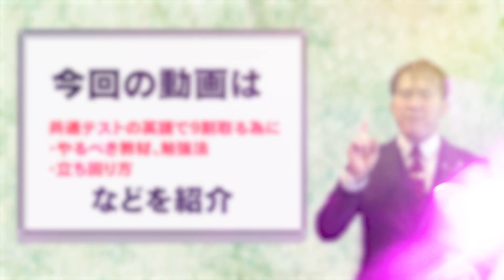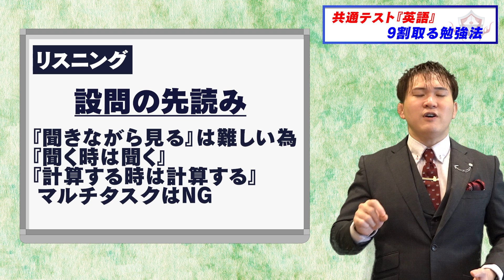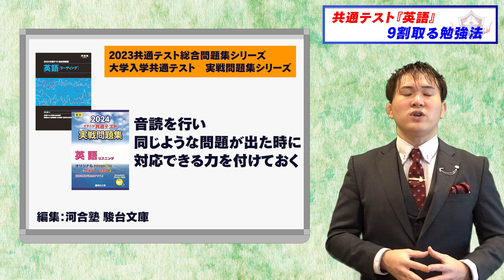【共通テスト本番】英語で９割を獲るリーディング・リスニング勉強法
【有料級５大特典を無料でプレゼント！】
🎁篠原塾で結果が出た卒業生20名分の戦略を大公開！
🎁限定動画の配信
🎁各教科のオリジナル教材1000ページ分
🎁『手抜き勉強大全』電子書籍版200ページ
🎁「合格ロードマップ」の作成　etc...

共通テストの英語で９割とるために、やるべき教材、勉強法、立ち回り方などを紹介します！

1:08　リーディング
3:58　リスニング
8:18　マーク式基礎問題集
8:23　短期攻略
8:40　予想問題集